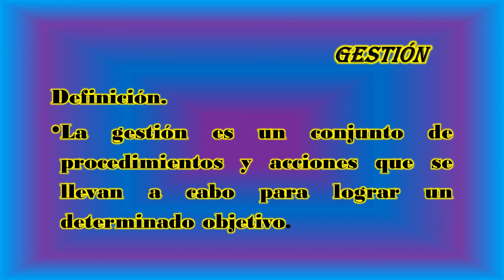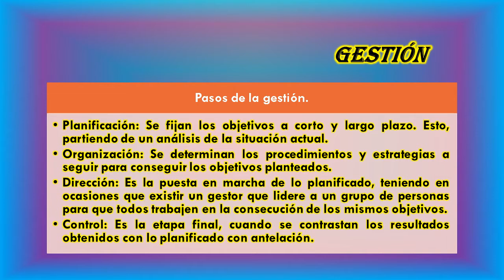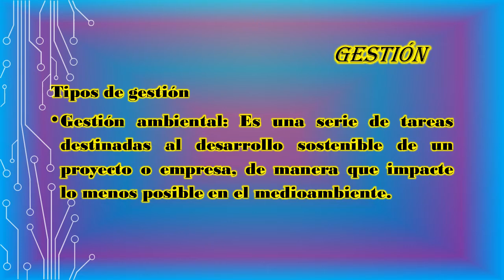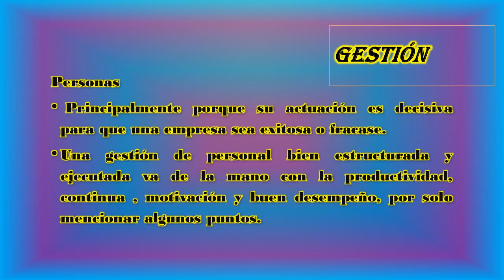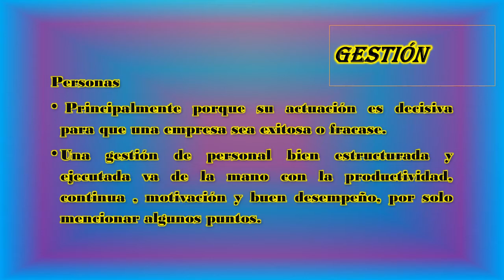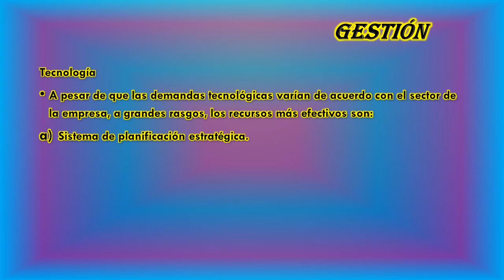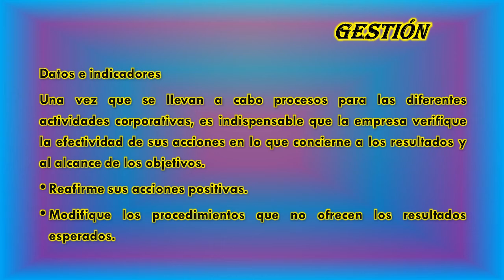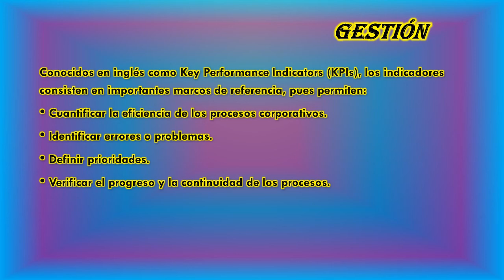TEMA I EL CONCEPTO DE GESTIÓN TECNOLÓGICA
1.1 Gestión